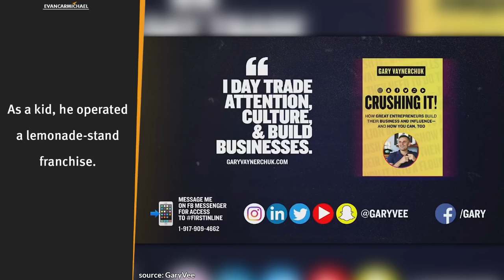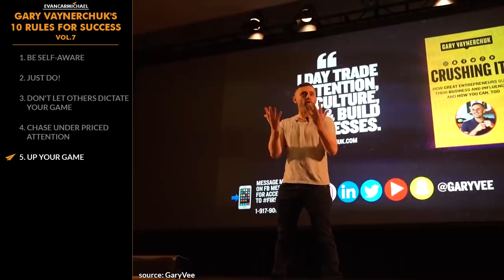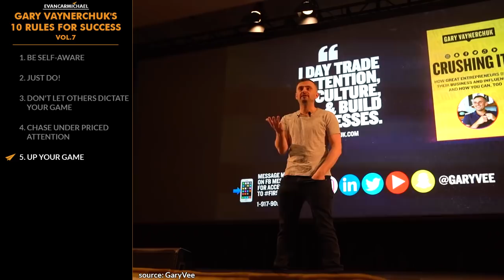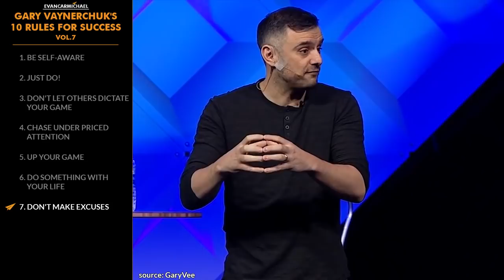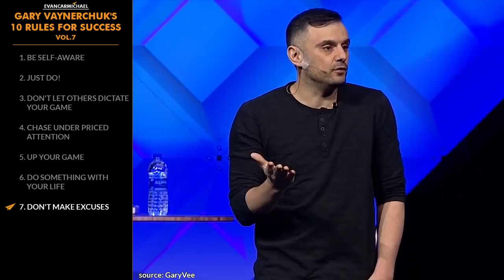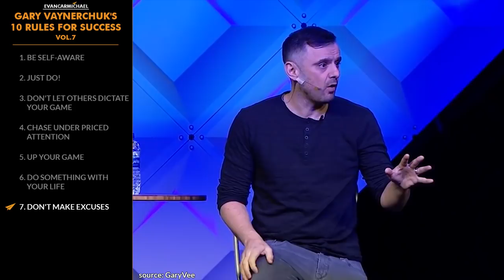"Build SELF-BELIEF!" | Gary Vaynerchuk (@garyvee) | Top 10 Rules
Check out Gary's Latest Books:
* Crushing It!

✎ Grab a snack and chew on today's lessons from a man who went from being born in the Soviet Union, operating a lemonade-stand franchise as a kid, to being a wine critic who grew his family wine business from $3 million to $60 million, and running VaynerMedia and VaynerX companies! He's Gary Vaynerchuk and here's my take on his Top 10 Rules for Success!

Get a FREE video every morning to help you build your confidence for the next 254 days from mentors like Tony Robbins, Oprah, and Muhammad Ali.

-= GARY'S RULES =-
1. Be self-aware
2. Just do!
3. Don't let others dictate your game
4. Chase under priced attention
5. Up your game
6. Do something with your life
7. Don't make excuses
8. Know your goal
9. Build self-belief
10. Have patience
-= BONUS =-
* Work your face off

✎ As a kid, he operated a lemonade-stand franchise. He was born in the Soviet Union. At age 14, he joined his family's retail-wine business. He grew the family's retail-wine business from $3 million to $60 million a year by 2005. He's best known as a digital marketing and social-media pioneer at the helm of VaynerMedia and VaynerX. He has been featured in "The New York Times", The Wall Street Journal, GQ, and Time. He is a regular keynote speaker at global entrepreneurship and technology conferences. He has made a number of personal investments as an angel investor. In 2017 Entrepreneur magazine put Vaynerchuk's net worth at $160 million. In 2017 VaynerSports signed NFL draft participants including Jalen Reeves Maybin and Jon Toth.

Cheers,
Evan